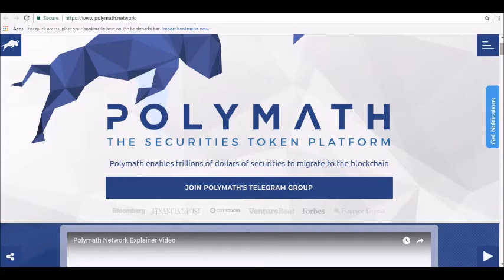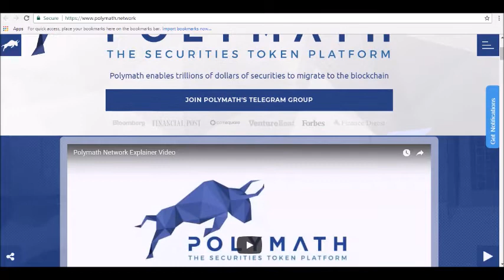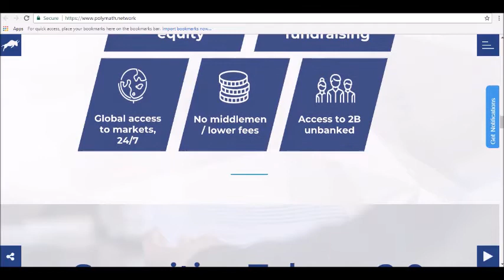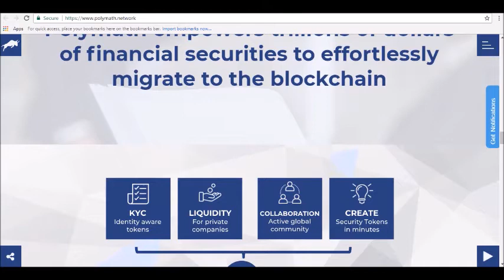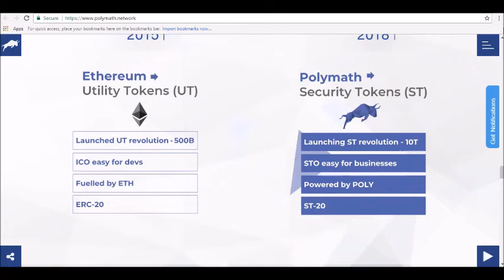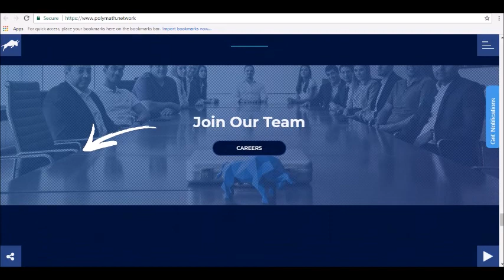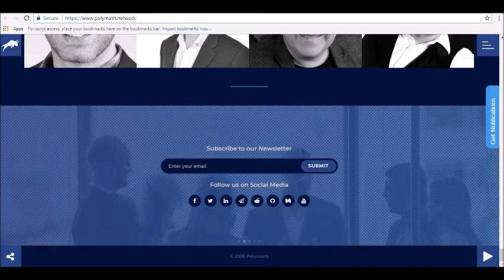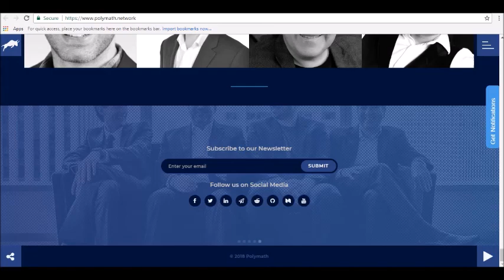Polymath Price Prediction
- Hey guys! where today we will be reviewing Polymath Price Prediction

Polymath is showing consistent growth which result in less than 20 days this Token based cryptocurrency showing huge surge in ranking of highest market cap list, so right now Polymath is about to enter into top 50 cryptocurrency after crossing $350 million USD market cap value and as per report 10% of token is pre-mined and right now for user more than 70% of total supply is available trading, so right now polymath is perfect choice for long time and short time investor because in 19 days of listing on coinmarketpcap is shows 99% of growth in price with 19% per day average peak rate, as If you are active member of social media which is related to cryptocurrency then Polymath is most promoted cryptocurrency holding strong future and bringing legal professional, businesses to create high security token without any scam and fraud, so in future this coin will replace many top cryptocurrency in security...tune in for our full review!